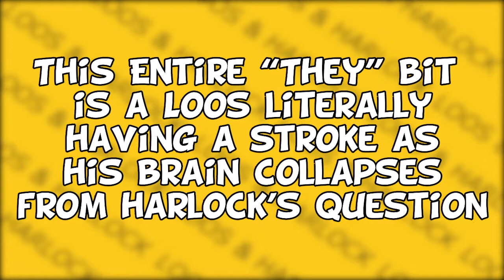Skyward Sword : Looes Loses His Mind - Ep. 46 | Loos & Harlock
"They"